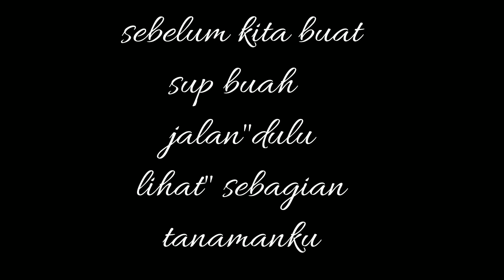Jangan buang biji timun suri sisa es tanam kembali di tanah/di pot bisa cepat berbuah